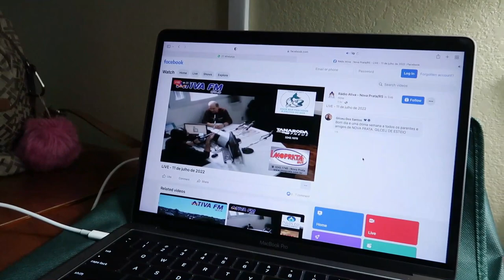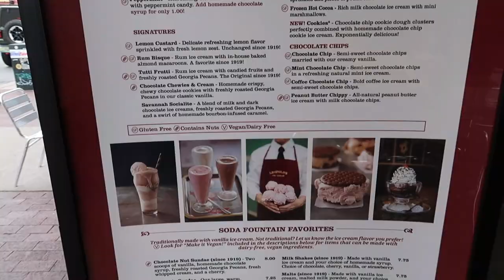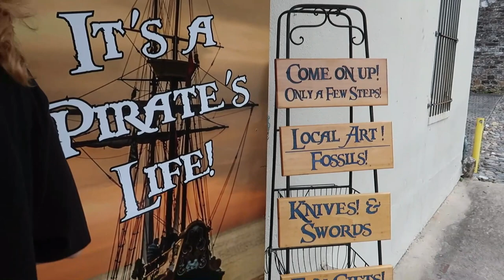#5 VLOG ÚLTIMO DIA EM SAVANNAH, GEORGIA, ESTADOS UNIDOS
Vlog do nosso último dia passeando por Savannah, na Georgia, antes de sair para Charleston, na Carolina do Sul.